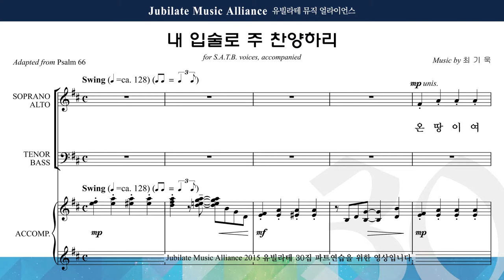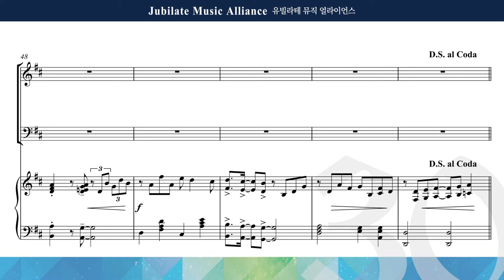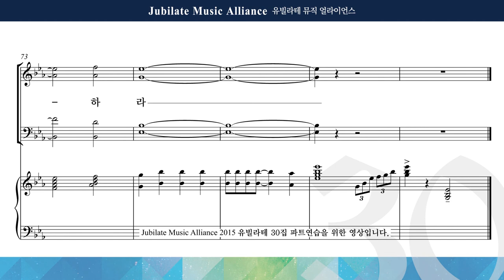[유빌라테] 유빌라테 명품성가 30집 26. 최기욱 - 내 입술로 주 찬양하리